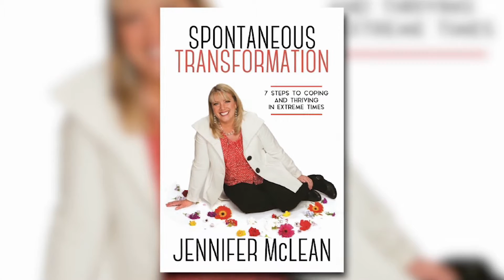Interview - Jennifer McLean - Remade In California - Episode 1